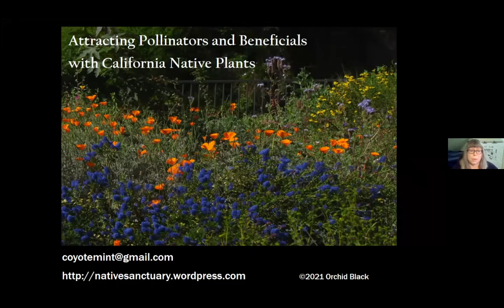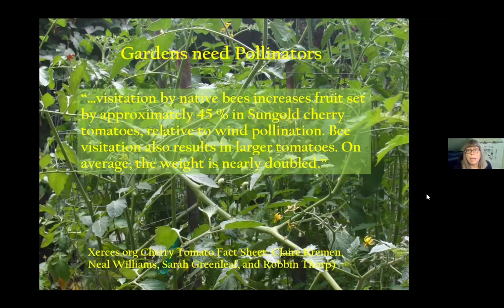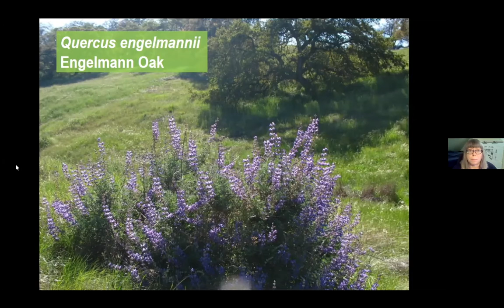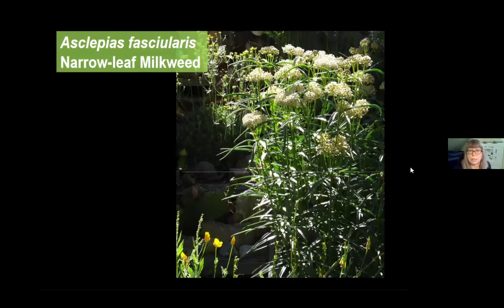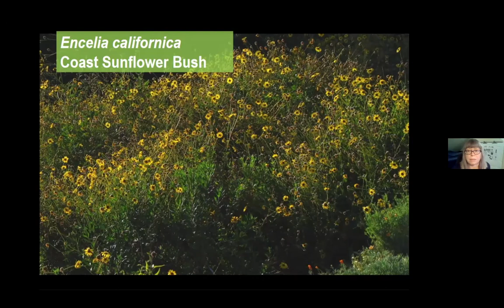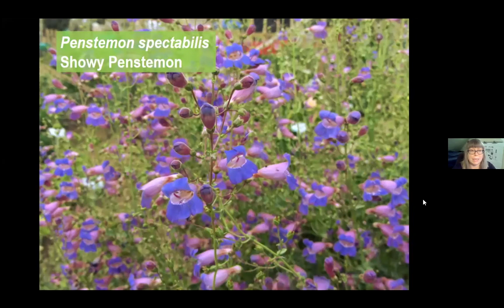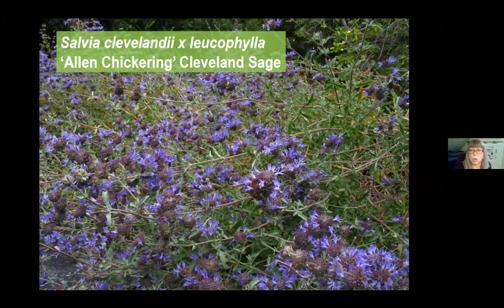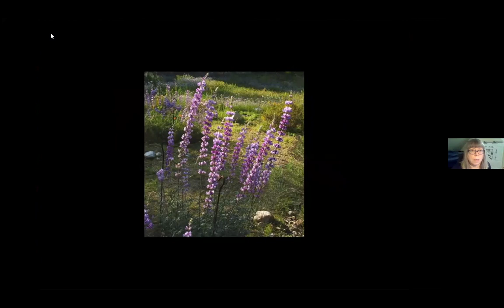Saving Water and Pollinators with Native Plants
In addition to being beautiful, our gardens present the perfect place to become more sustainable.  Using native plants in a landscape can make a garden more resilient and drought tolerant.  Planting native plants also provides new life to your garden by providing a food source and living space for pollinators like birds and butterflies.  With the right plants, it is possible to invite a host of hummingbirds, songbirds and beneficial insects to your garden.  In addition to attracting these delightful visitors, you will find you draw something else – yourself!  You may just find yourself out in your garden more – enjoying these delightful critters every day!

In this talk, we were introduced to successful native landscaping, how to attract pollinators, the latest water management practices, as well as some tips for success.

Orchid Black led this discussion.  Orchid has taught numerous courses in sustainable and native landscaping at UCLA Extension.  She is a garden designer and owner of Native Sanctuary, which offers native plant consulting, habitat creation and sustainable design services to the greater Los Angeles area.  She has served on the Board of the California Native Plant Society, and recently served as the Chapter Council Chair.  Orchid writes and lectures about native plants, water-saving strategies, and sustainable gardening. (nativesanctuary.wordpress.com)